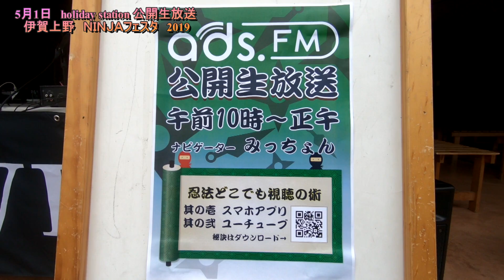190504 伊賀上野NINJAフェスタ公開生放送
５月１日（水）のholiday stationは伊賀上野NINJAフェスタから公開生放送でお届けしました！
各会場では楽しい催し物がたくさん！